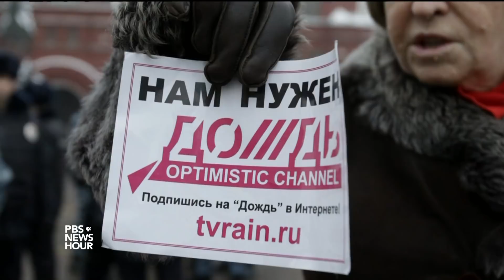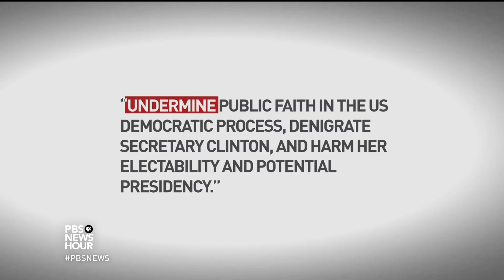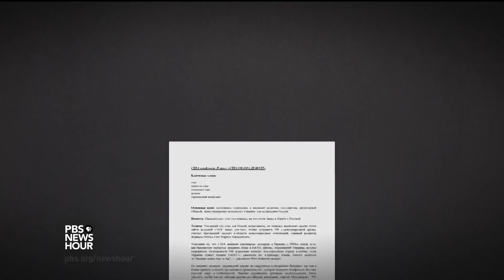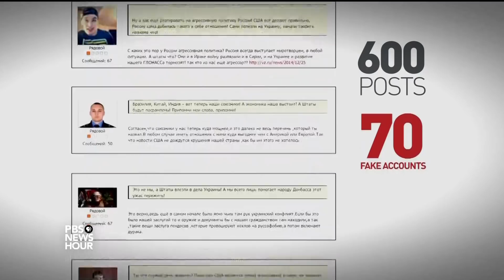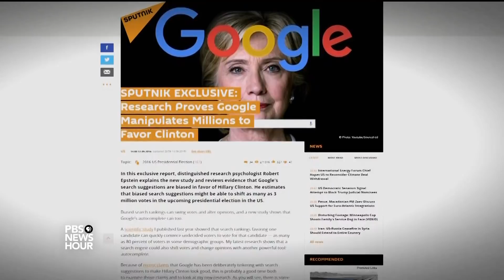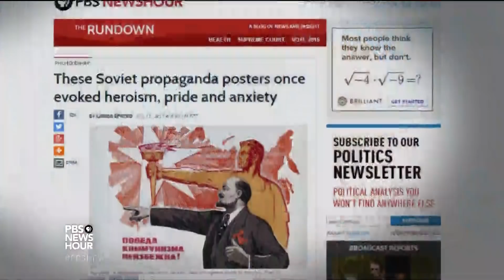Inside Russia's propaganda machine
For years, the Kremlin and the media it controls have waged a multifaceted information (and disinformation) campaign inside Russia and against its perceived adversaries, including the U.S. As part of our week-long series Inside Putin's Russia, special correspondent Nick Schifrin and producer Zach Fannin report on the information wars, in collaboration with the Pulitzer Center on Crisis Reporting.